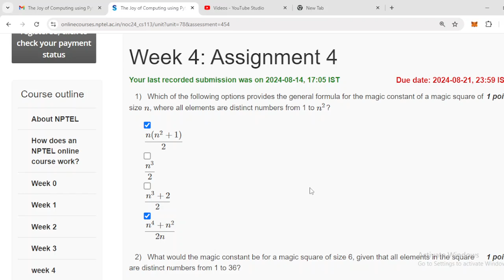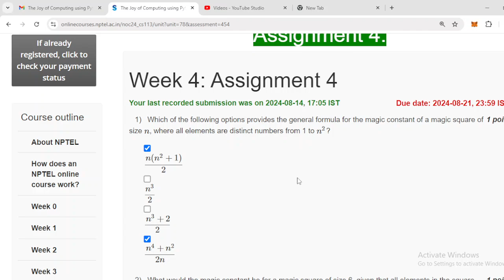The Joy of Computing using Python | week 4 Nptel Assignment solutions 2024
Note:This video is for education purpose only.This Course is provided by NPTEL Online courses.I've come up with these solutions based on what I know.
If you have any further insights,please share them in the comments!